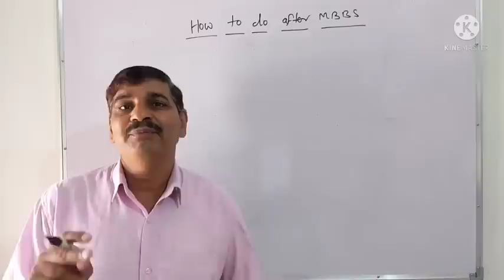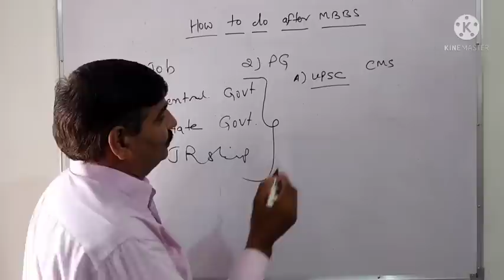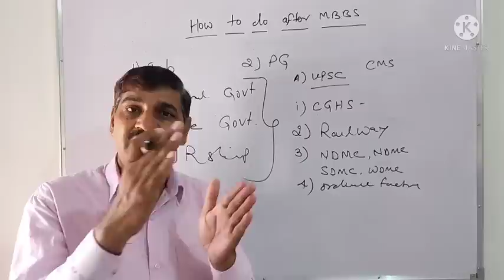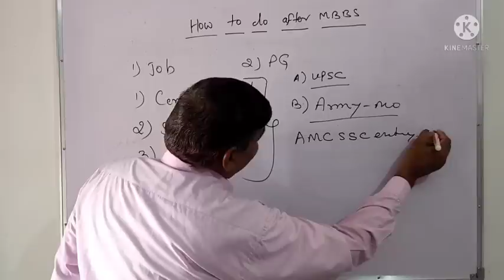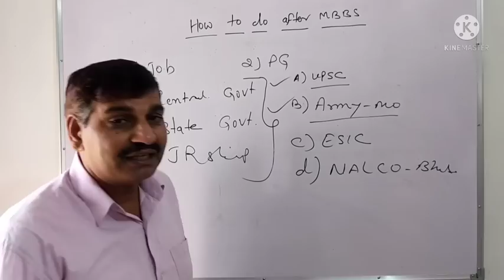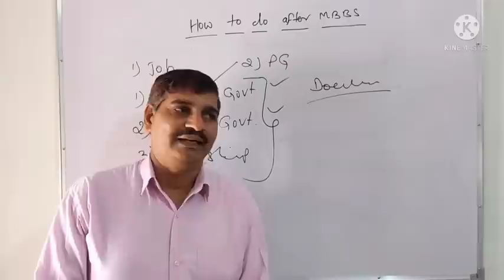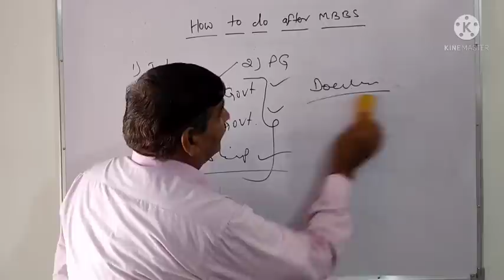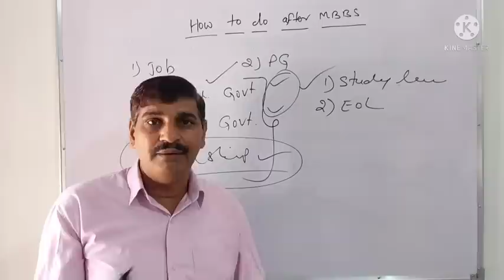MBBS reality !! How to do after MBBS !! Job , NEET PG preparation !! क्या MBBS के बाद बेरोजगारी है?